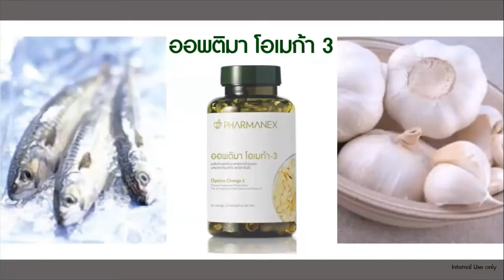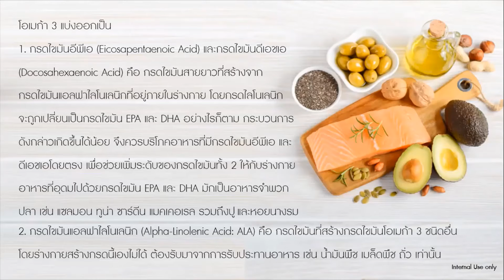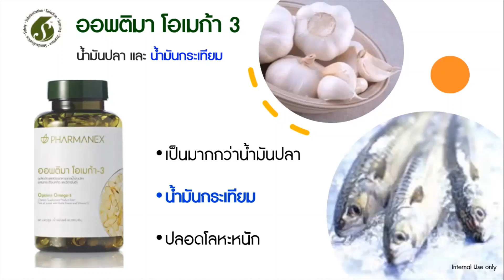Optima Omega น้ำมันปลา+กระเทียมสกัด โปรแรง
ผลิตภัณฑ์เสริมอาหารที่ให้กรดไขมันบริสุทธิ์ โอเมก้า3 จากปลาทะเล ซึ่งโอเมก้า-3 จัดว่าเป็นหนึ่งในสารอาหารสำคัญที่ส่งผลดีต่อสุขภาพ
ผลิตภัณฑ์เสริมอาหารออพติมา Omega3 ผสมกระเทียมสกัด และวิตามินอี เป็นผลิตภัณฑ์เสริมอาหารจากน้ำมันปลา และกระเทียมสกัด ซึ่งประกอบไปด้วย กรดไขมันอิ่มตัว ได้แก่ EPA และ
อะไรที่ทำให้โดดเด่น ?
• น้ำมันปลาบริสุทธิ์ ที่ได้มาจากปลาที่มาจากแหล่งน้ำบริสุทธิ์ที่ปราศจาก สารพิษ, สิ่งปนเปื้อน และโลหะหนัก
• กรดไขมันโอเมก้า-3 จากปลาทะเล มีจุดที่เหนือกว่าโอเมก้า-3 จากพืช ตรงที่ น้ำมันพืชมีโอเมก้า-3 ในปริมาณที่จำกัด และแม้แต่น้ำมันพืชที่มีโอเมก้า-3 สูงสุด คือ น้ำมันจากเมล็ดแฟลกซ์ ก็ยังมี อีพีเอ และ ดีเอชเอ ไม่มากพอ ที่จะส่งผลดีต่อสุขภาพ
• มีส่วนช่วยในการส่งเสริมสุขภาพหัวใจ และหลอดเลือด
• มีส่วนช่วยในการส่งเสริมสุขภาพข้อต่อ
• มีวิตามินอีซึ่งมีส่วนช่วยในกระบวนการต่อต้านอนุมูลอิสระ
ส่วนประกอบสำคัญ
- น้ำมันปลา 1,100 มก.
- วิตามินอี (ดี-แอลฟา-โทโคเฟอรอล) 5.25  มก.
- กระเทียมสกัด 1 มก.
ผลิตภัณฑ์นี้ให้กรดไขมันกลุ่มโอเมก้า-3 ได้แก่ อีพีเอและดีเอชเอ
ใน 1 แคปซูล มีน้ำมันปลา 1,100 มก.
ประกอบด้วยกรดไขมันไม่อิ่มตัวหลายตำแหน่ง
* กรดไอโคซาเพนทาอีโนอิก (อีพีเอ) 165 มก.
* กรดโดโคซาเฮกซาอีโนอิก(ดีเอชเอ) 110 มก.
* กรดไขมันอิ่มตัว 110 มก.
ส่วนประกอบอื่นๆ : สารทำให้เกิดเจล (INS 428) สารทำให้เกิดความชุ่มชื้น (INS 422)
เหมาะกับใคร ?
สำหรับ ผู้ที่ต้องการเสริมกรดไขมันโอเมก้า-3
และ ผู้ที่ต้องการให้เกิดสมดุลของกรดไขมันในร่างกาย
รับประทาน ครั้งละ 2 แคปซูล วันละ 2 ครั้ง
หลังอาหาร เช้า และ เย็น กับน้ำ 240 มิลลิลิตร
โดยควรเก็บขวดไว้ในที่ แห้ง และ เย็น
ขนาดบรรจุ 60 แคปซูล ราคาสมาชิก 640฿
ช้อปตอนนี้ 3 กระปุก ราคาพิเศษ 1620฿ เท่านั้น
สอบถาม/สมัครตัวแทน/สนใจผลิตภัณฑ์ ยินดีคะ
SmartBiz ทีมมาดามปิ่น สวยและรวยเว่อร์